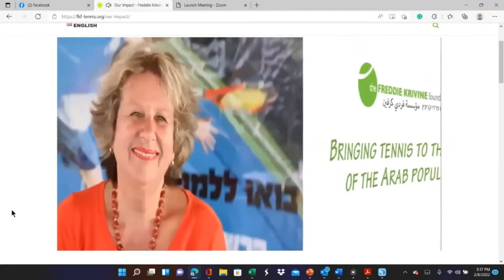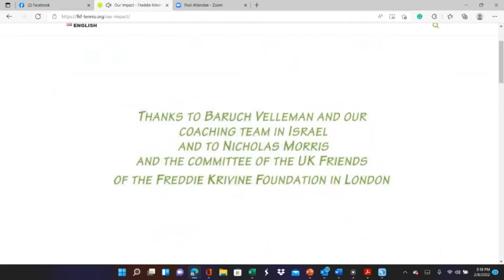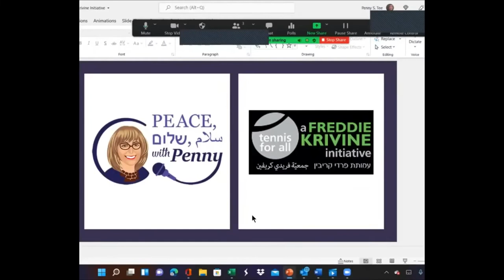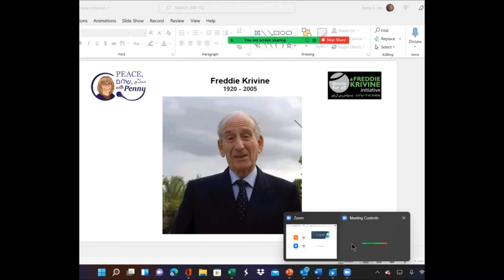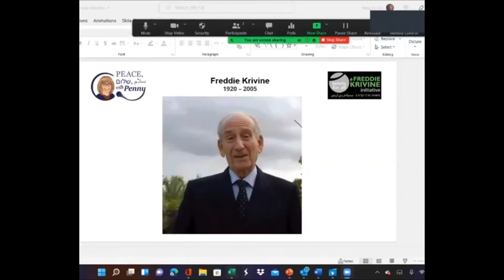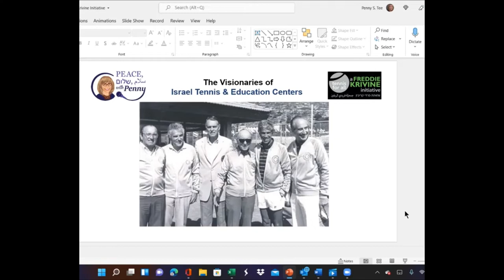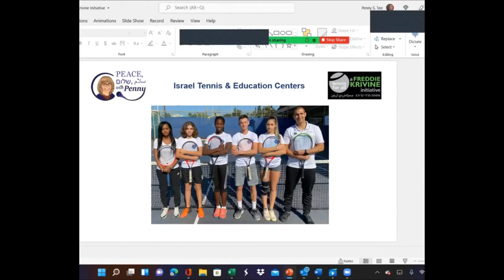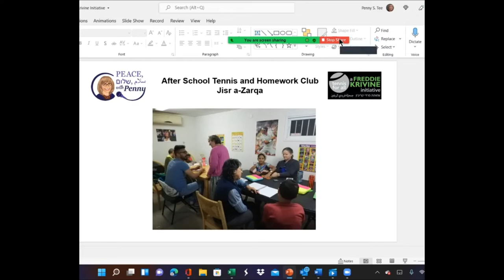PEACE with Penny SEASON 3 REBROADCAST Penny S Tee Interviews Jane Krivine Founder of Tennis for All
PEACE with Penny SEASON 3 REBROADCAST Penny S. Tee Interviews Jane Krivine Founder & Executive Director and Lee Wilson, Managing Director, of Tennis for All, August 30, 2022

We spoke with both Jane Krivine Founder & Executive Director and Lee Wilson, Managing Director, of Tennis for All.

Jane Krivine is the daughter of Freddie Krivine, who was known as Israel’s “Mr Tennis”! He was one of the six founder trustees of the Israel Tennis Centers. One of his passions also was to support tennis in the Arab sector by introducing tennis programs into the community.

The Freddie Krivine Initiative strives to capture the imaginations of kids of all backgrounds and skill levels – bringing together a coexistence community of Arab and Jewish kids playing tennis together with the support from Arab and Jewish parents, coaches, players, teachers and volunteers.

We hope you can join us to listen to how another, perhaps unexpected avenue is used to work on Peace between Israeli and Arab youth.

Come hear how this Jewish Tennis Titan who cared about sharing the benefits of tennis with both Arab and Jewish children, established programs evening the playing field with wins beyond the tennis court encouraging children to meet each other and develop social, language, and intercultural skills through tennis.

You can always see the recordings on our website at PennySTee.com under podcasts. Thank you and May You Live in Peace, שלום and سلام.